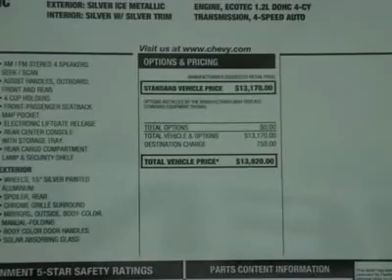2013 CHEVROLET SPARK Austin, TX DC509399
2013 CHEVROLET SPARK Austin, TX
Stock# DC509399
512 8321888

Henna Chevrolet
8805 North IH-35

Looking for the right car? Today could be your lucky day. With 5 miles, this Silver Ice, 2013 Chevrolet Spark equipped with Automatic transmission could be yours. Request more information and set up a test drive right away.